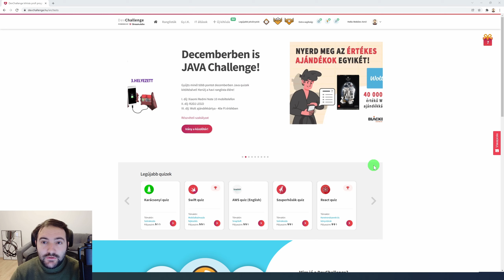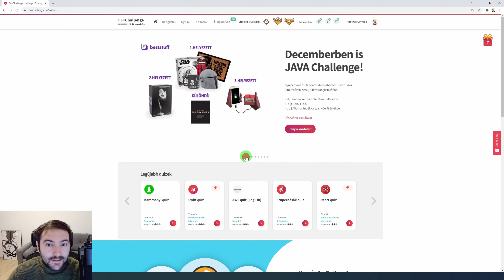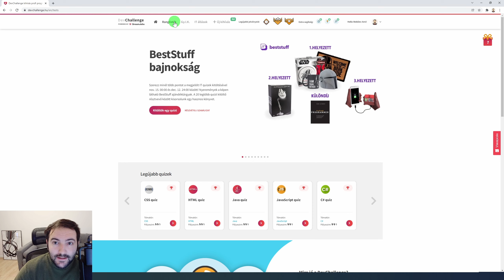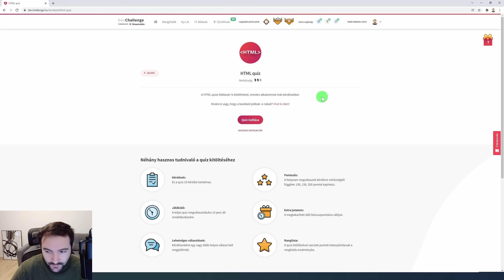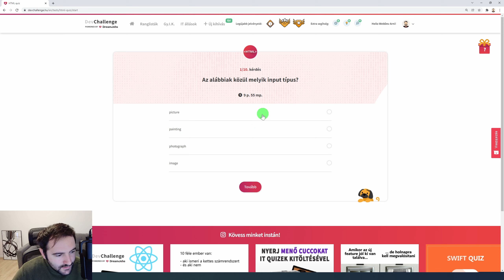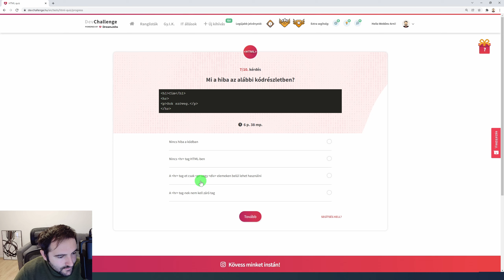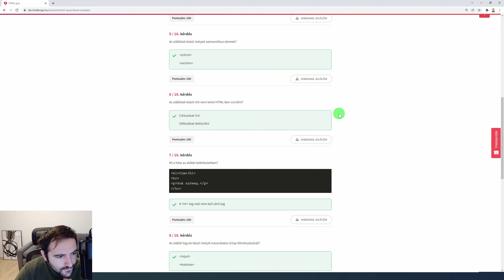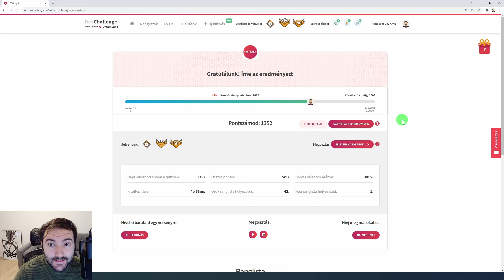Kvíz kérdések programozóknak | DevChallenge | DreamJobs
A DevChallenge kvíz weboldalt mutatom be nektek, ahol kifejezetten programozóknak szóló kvízeket tölthettek ki.

Miért jó ez nekünk? Tesztelhetjük tudásunkat, rámutat a hiányosságokra, segít a tanulásban és nem utolsó sorban szórakoztató.

A Kvízezőkre a szórakozás mellett még nyereményjátékok is várnak, ha a megfelelő kvízeket töltik ki!

Hasznos linkek:
DevChallenge:

Kulcsszavak:
kvíz, kviz, quiz, devchallenge, dev challenge, dreamjobs, dreamjo.bs, dream jobs, programozás, programozas, html, css, javascript, js